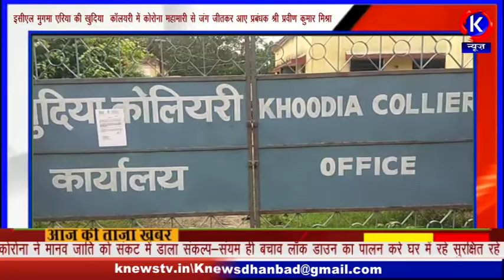खुदिया कॉलयरी में कोरोना महामारी से जंग जीतकर आए प्रबंधक श्री प्रवीण कुमार मिश्रा